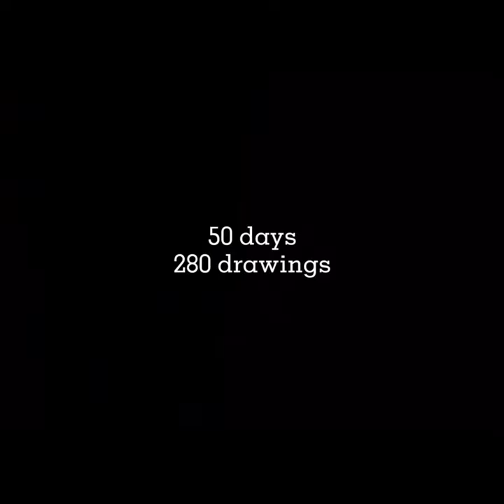𝙼𝚘𝚜𝚝 𝙲𝚛𝚎𝚊𝚝𝚒𝚟𝚎 𝙰𝚛𝚝 || 𝚙𝚛𝚎𝚜𝚎𝚗𝚝 𝚋𝚢 𝚂𝙷𝙴𝙸𝙺𝙷 𝙰𝚁𝚃 𝙿𝙰𝙿𝙴𝚁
𝚑𝚝𝚝𝚙𝚜://𝚖.𝚢𝚘𝚞𝚝𝚞𝚋𝚎.𝚌𝚘𝚖/𝚌𝚑𝚊𝚗𝚗𝚎𝚕/𝚄𝙲𝙾2𝚊𝚆𝚎𝙷𝚟𝙷𝚐𝙸𝚚𝙳𝚑𝚝-𝚁𝚐𝚜𝚕85𝚐